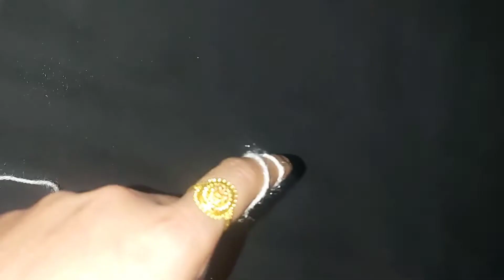Beautiful Crochet Shawl/By Handmade Creative Corner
Beautiful Crochet Shawl tutorial step by step in easy way by Handmade Creative Corner 💕